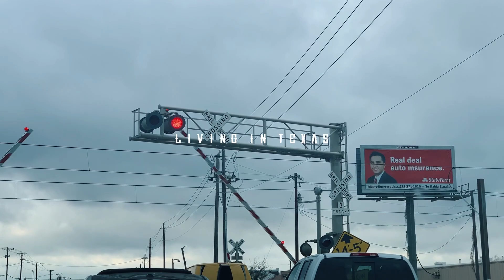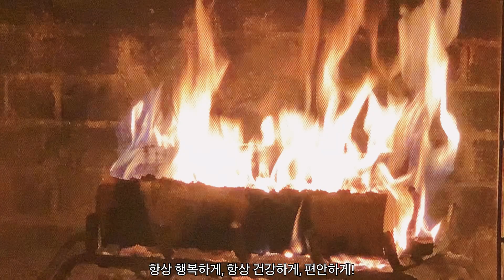DAY IN MY LIFE VLOG #16 | Parenting diary | Mom's life with two boys in Texas | 미국일상 브이로그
1. Leap frog
- Under 2 years

- Over 3 years

1. Salamanca - Sarah, the Illstrumentalist

2. Night Drive - Barbatula

3. Windsurfer - Civet Cat

4. Sweet baby - Bothnia

5. Today is a Good day to live - John T. Graham

6. Happy birthday (Jass trio version) - Wendy Marcini

모든 육아동지! 오늘도 화이팅하세요! :)